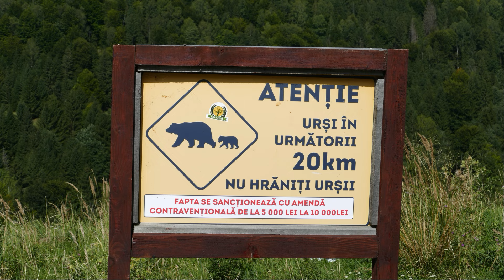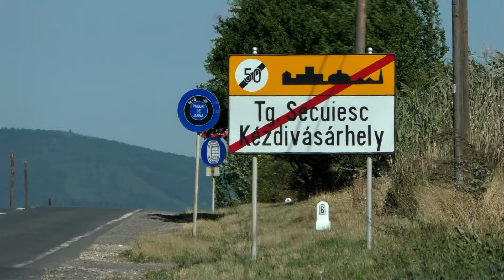Rumänien | Bicaz-Schlucht | Lacul Roşu | Kloster Voronet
Der Lacul Roșu (Roter See) und die Bicaz-Schlucht (Cheile Bicazului) sind zwei beeindruckende Natursehenswürdigkeiten in den Ostkarpaten Rumäniens. Der Rote See, gelegen im Kreis Harghita in Siebenbürgen nahe der Stadt Gheorgheni, entstand 1837 durch einen Erdrutsch, der den Fluss Bicaz blockierte. Das Wasser des Sees erhält seine markante rote Farbe von den Eisenoxiden der umliegenden Felsen. Auffällig sind die aus dem Wasser ragenden Baumstämme, die vom ursprünglichen, überfluteten Wald stammen und dem See ein gespenstisches, aber zugleich faszinierendes Aussehen verleihen. Besucher können auf dem See Ruderboot fahren, die umliegenden Berge erkunden und die vielen Wanderwege nutzen, die zu wunderschönen Aussichtspunkten führen.

Die nahegelegene Bicaz-Schlucht verbindet die Region Moldau mit Siebenbürgen und erstreckt sich über etwa acht Kilometer im Kreis Neamț. Die Schlucht wurde vom Fluss Bicaz in den Kalkstein gegraben und beeindruckt mit ihren steilen, bis zu 300 Meter hohen Felswänden. Die Straße durch die Schlucht windet sich in engen Kurven durch die atemberaubende Landschaft und bietet spektakuläre Ausblicke. Besonders bemerkenswert sind der „Altarstein“ (Piatra Altarului), eine massive Felsformation, und das „Tor der Hölle“ (Poarta Iadului), eine enge Passage der Schlucht. Diese Region ist ein Paradies für Kletterer und Wanderer, die zahlreiche Routen verschiedener Schwierigkeitsgrade vorfinden. Auch Höhlenforschung ist möglich, da es mehrere interessante Höhlen gibt.

Sowohl der Rote See als auch die Bicaz-Schlucht sind reich an Biodiversität und Heimat vieler Pflanzen- und Tierarten. In den dichten Wäldern rund um den See und die Schlucht kann man unter anderem Bären, Hirsche und eine Vielzahl von Vogelarten beobachten. Die Anreise erfolgt am besten mit dem Auto, um die Freiheit zu haben, die Landschaft in Ruhe zu genießen und an verschiedenen Aussichtspunkten anzuhalten. In der Umgebung gibt es zahlreiche Hotels, Pensionen und Campingplätze, die eine komfortable Basis für die Erkundung der Region bieten.

Insgesamt bieten der Lacul Roșu und die Bicaz-Schlucht eine faszinierende Kombination aus beeindruckender Geologie, reicher Geschichte und vielfältigen Freizeitmöglichkeiten. Sie sind ein Muss für jeden, der die natürliche Schönheit Rumäniens erleben möchte.
Das Kloster Voroneț, auch als "Sixtinische Kapelle des Ostens" bekannt, befindet sich in der Region Bukowina im Nordosten Rumäniens. Diese Gegend ist für ihre beeindruckenden Landschaften, traditionellen Dörfer und eine reiche kulturelle und historische Vergangenheit bekannt.

Das Kloster Voroneț liegt in der Nähe der Stadt Gura Humorului im Kreis Suceava. Die Region ist von sanften Hügeln und Wäldern geprägt, die zu den Ausläufern der Karpaten gehören. Die Natur ist üppig und bietet eine malerische Kulisse, besonders im Frühling und Herbst, wenn die Farben der Landschaft besonders intensiv sind.